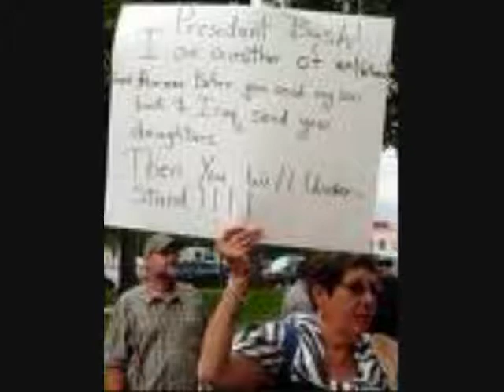Over There (Troop Surge)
My husband wrote this song "Over There" about my son's deployments to Iraq and Afganistan.
I put it in picture/video form.